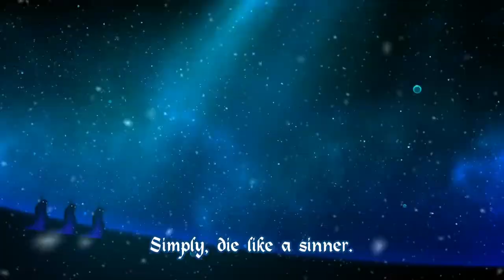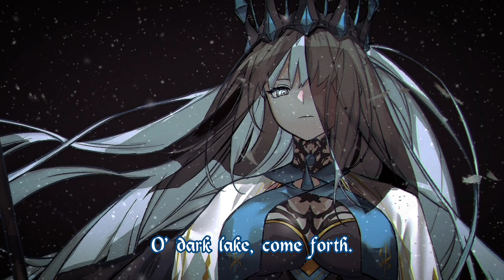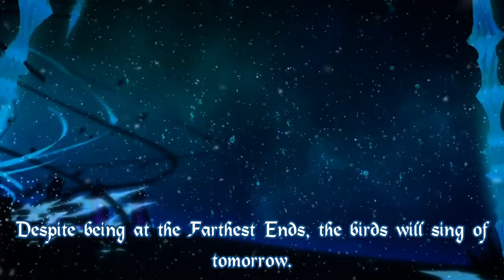Tonelico - Morgan le fay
The Lostbelt Queen who rules over the Faerie Kingdom of Britain.